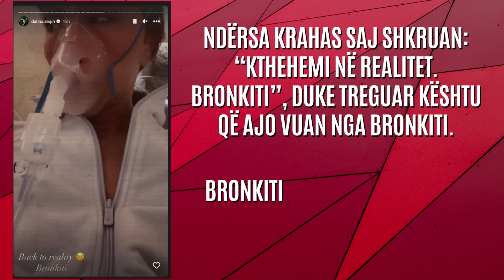Dafina Zeqirit i ndodh e papritura, këngëtarja përfundon në spital me maskë oksigjeni - 2023